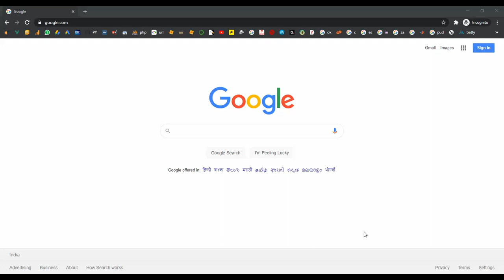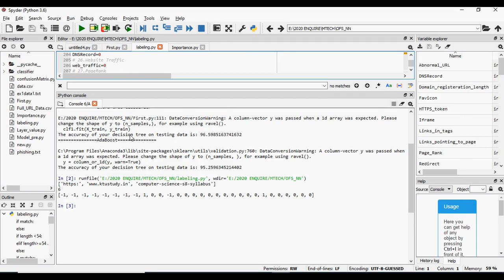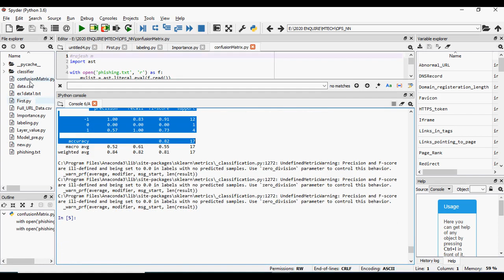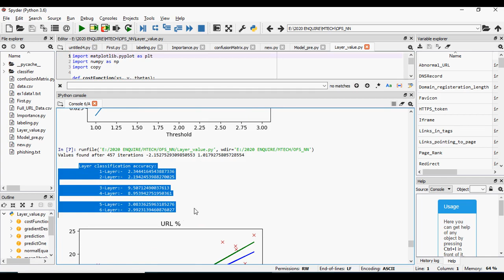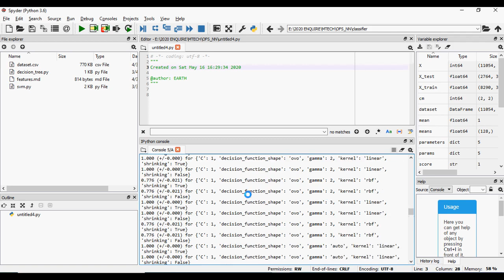Website Detection in Python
* Complete Source Code
 * Complete Documentation
 * Complete Presentation Slides
 * Flow Diagram
 * Database File
 * Screenshots
 * Execution Procedure
 * Readme File
 * Video Tutorials
 * Supporting Softwares

Support Specialization
 * 24/7 Support
 * Ticketing System
 * Voice Conference
 * Video On Demand
 * Remote Connectivity
 * Document Customization